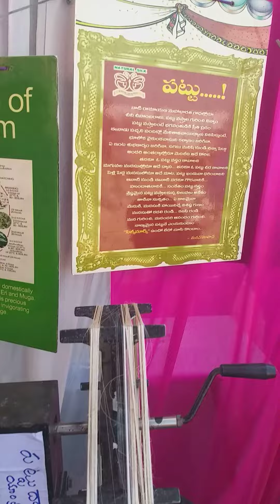How Fabrics are Made.